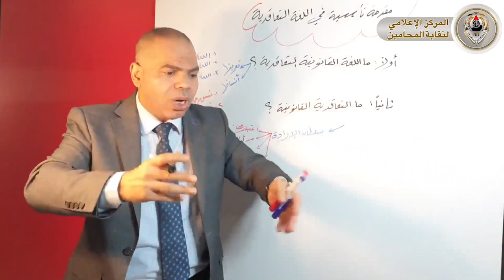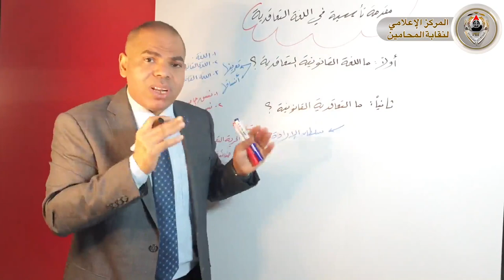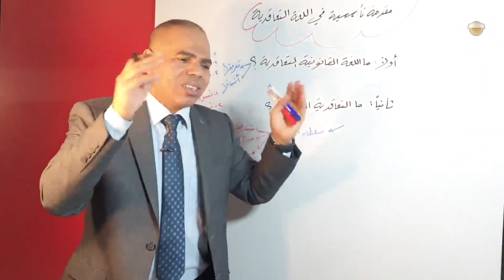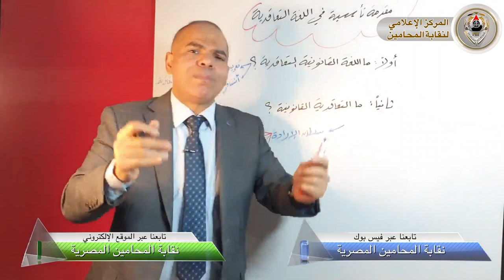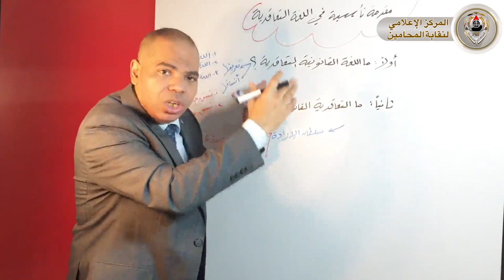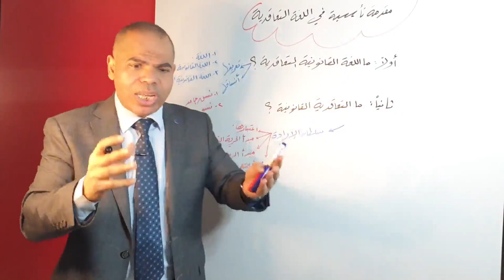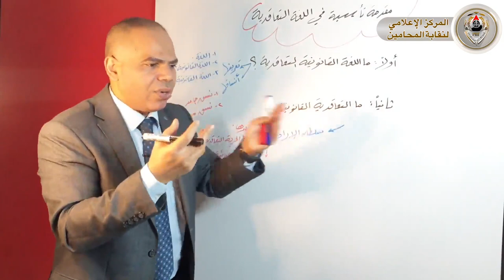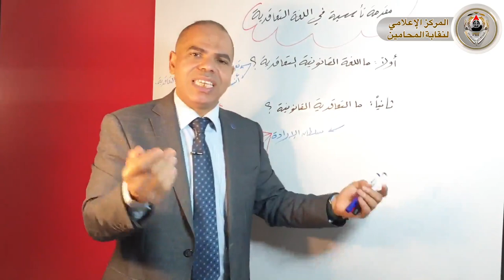الحلقة الثالثة من سلسلة «مقدمة تأسيسية في اللغة التعاقدية.. بعنوان سلطان الإرادة واللغة التعاقدية